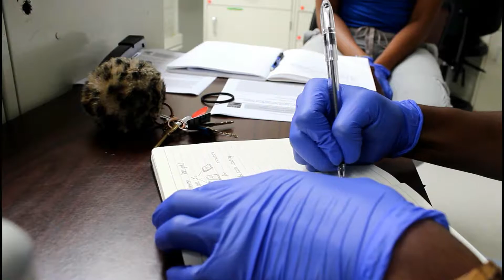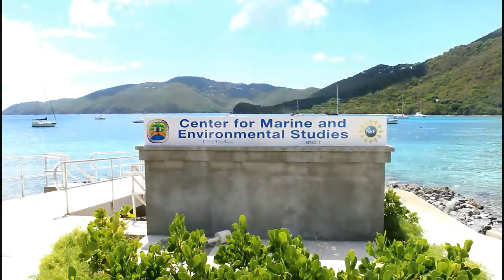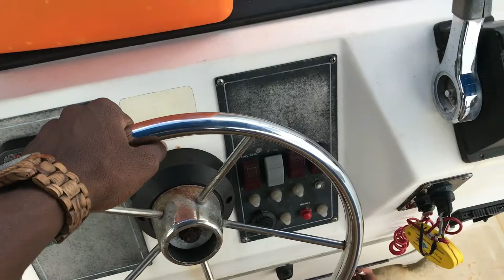SHE LET ME DRIVE THE BOAT!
Music